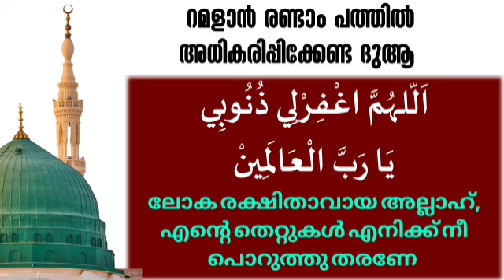Ramadan masam|magfirathinte 10|മഗ്ഫിറത്തിന്റ 10 വിടപറയുമ്പോൾ 313 ഇസ്തിഗ്ഫാർ ചൊല്ലാം|salah media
Ramadan 3
Ishq madeena
Thanzeemedia